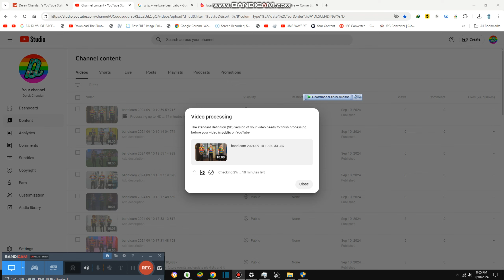Making Chocolate Cookies in Kitchen {10,441}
Today we are making DIY Cookies and it is really sweet and delicious 9/10